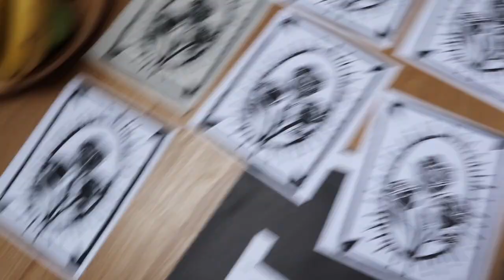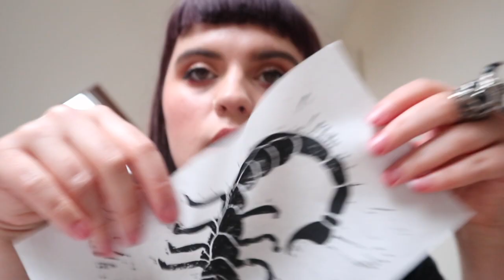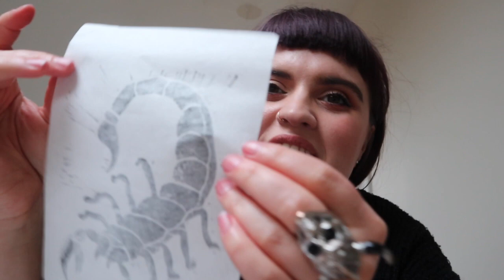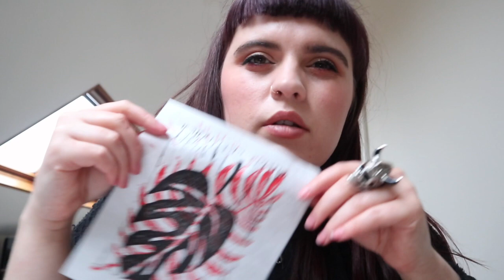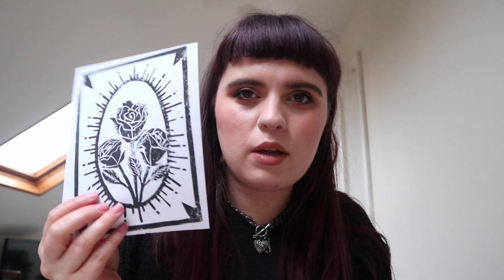A Cosy Weekend Vlog | Alice Thomas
Hello my babes, here's this weekend's vlog. A whole lot of eating and printing happened these couple of days so thought I'd bring you along for the ride!

The stew recipe I loosely used (you know I love to church things up!)

I have a podcast too which you can listen